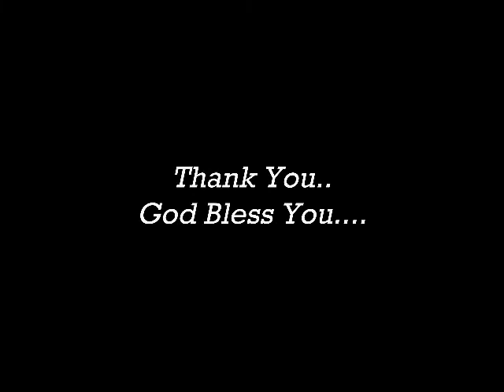Bible Study on : Who I'm In Christ? | Part 5 | मराठी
Join us for our Online Sunday Service and be blessed. Get someone along!

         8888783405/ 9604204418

If you've missed to attend any Sunday Services as such in the last weeks, you can watch it here:-